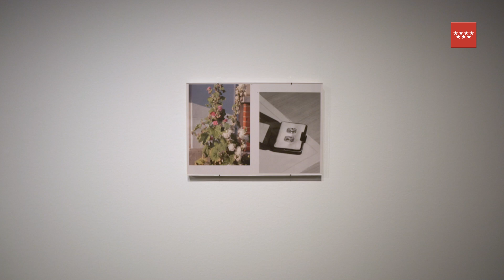Exposición "Aleix Plademunt. Matter" en la Sala Canal de Isabel II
La Sala Canal de Isabel II presenta la exposición “Matter”, un proyecto con el que Aleix Plademunt explora el concepto de materia a través de fotografías realizadas en viajes por todo el mundo, en las que el autor revisa, explora y extrae nuevas conclusiones sobre el ser humano y su entorno.

Sala Canal de Isabel II
Del 12 de mayo al 24 de julio de 2022

☆ Correo electrónico☆
☆ Inscríbete en nuestro BOLETÍN DIGITAL ☆
☆ Descárgate el folleto de la exposición ☆
☆ Consigue el catálogo de la exposición ☆